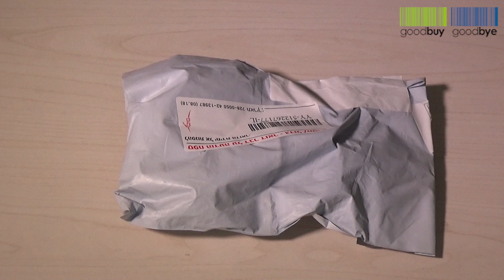Toddler\Baby Proofing Edge & Corner Guards That Will Protect Your Loved Ones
These soft corner table guards will protect your children from being unnecessarily injured. They are soft and easy to assemble and come in a package of 8.

►►► This product review is based on a one time shopping experience